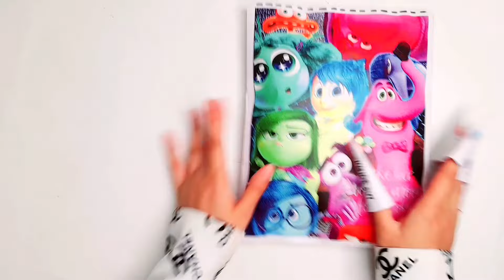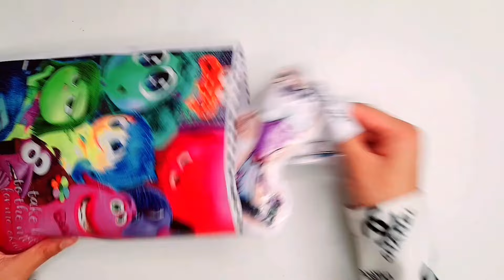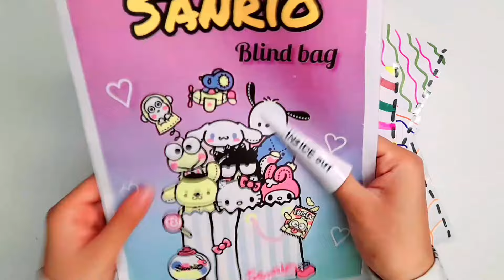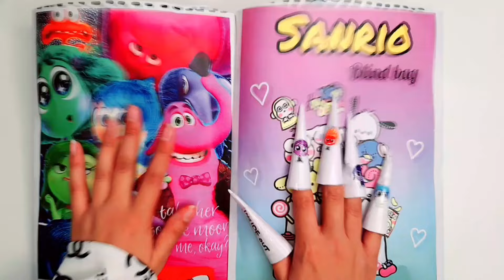SANRIO VS INSIDE OUT BLIND BAG! 💛INSIDE OUT 2 Blind Bag| ASMR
Comparison of Sanrio's blind bag and from the inside out!!
Which one are you a fan of??

about me
Hello, if you are new, my name is Nika and I am very interested in blind bags and crafts
In this channel, I tried to make attractive videos of smar and Kese Kor

Interesting videos will be published on this channel soon.

paper diy💛 INSIDE OUT 2 Blind Bags | ASMR | tutorial |
Inside out edition
blind bag
Paperplay
ASMR